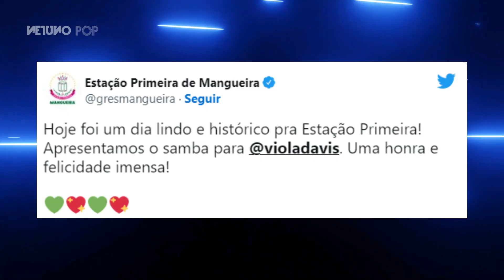Viola Davis visita Brasil, tem encontrão com Taís Araújo, Lázaro, Iza (e +) e dá entrevista a Maju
A atriz norte-americana Viola Davis está no Brasil. E tem encontrado famosos, conhecido espaços como a quadra da Mangueira e divulgado seu mais novo filme, A Mulher Rei. Ela até assistiu a um show participar de Iza na casa de Taís Araújo e Lazaro Ramos. Vamos saber sobre tudo isso agora.